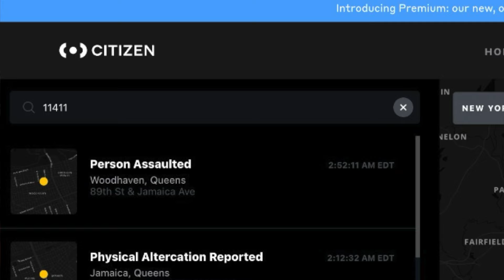Ari Shafir & Howie Mandel argue about antisemitism | Rabbi Shais Taub reacts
Ari Shafir argues with Howie Mandel about whether there is actually a surge in antisemitism or not. I explain why they both have a point.

SoulWords is a virtual community hosted by Rabbi Shais Taub where people come together to study the spirtual insights of the Torah to understand their purpose and commit to meaningful action. This channel is here to facilitate your spiritual growth through sharing the mystical teachings of Judaism in contemporary language.